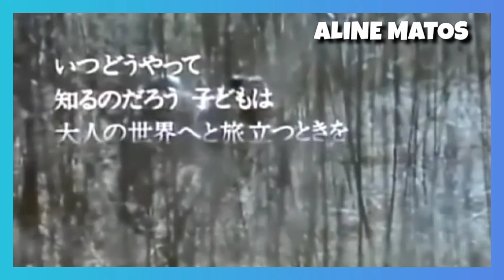ELE FOI CARREGADO PELO RIO E SÓ QUERIA ENCONTRAR SEU AMIGO | AS AVENTURAS DE CHATRAN DE 1986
As Aventuras de Chatran é um filme japonês, lançado pela primeira vez em 1986, conta a história de Chatran, gato que é abandonado sem querer em um campo e encontra um amigo, um cachorro chamado Pusquet. Juntos, eles vivem as mais diversas aventuras. A direção do filme é do cineasta Masanori Hata.

SINOPSE:
As aventuras de um gato e um cachorro que são acidentalmente separados e começam uma jornada para se reencontrar.

A produção cinematográfica japonesa passou diversas vezes na Sessão da Tarde e com a dublagem da Herbert Richers, narrados pelos dubladores Julio Chaves e Mônica Rossi.

Assista esse vídeo que conta a história e curiosidades de As Aventuras de Chatran.

Crédito: Os direitos autorais das músicas presentes na obra são do músico ryuichi sakamoto - koneko monogatari.

Um clássico filme de cachorros e gatos do gênero de aventura.